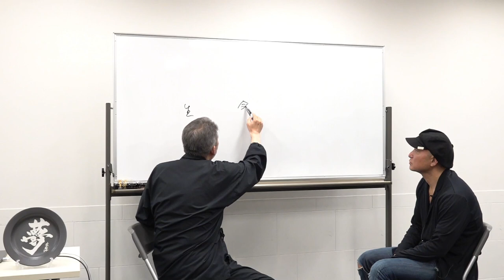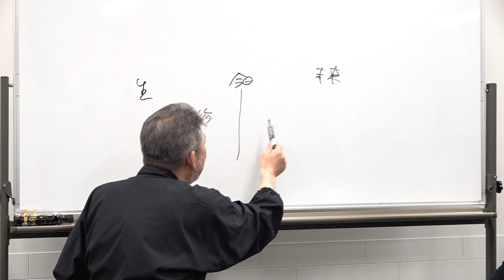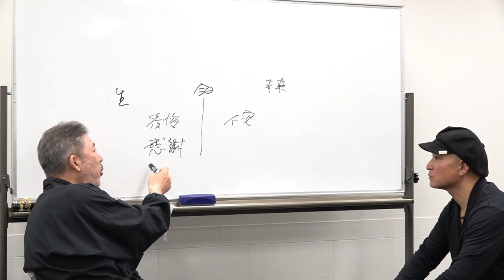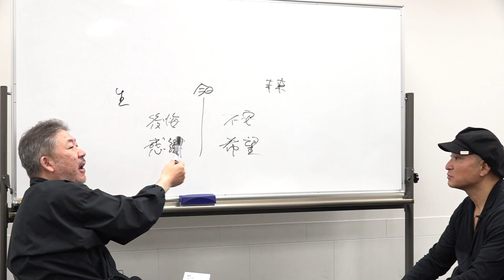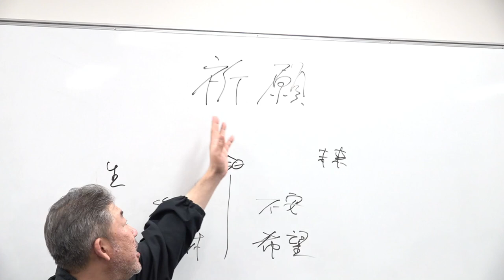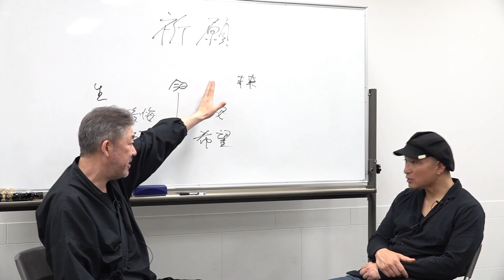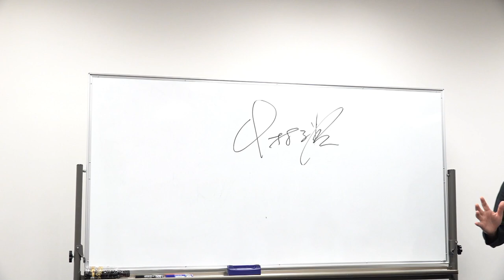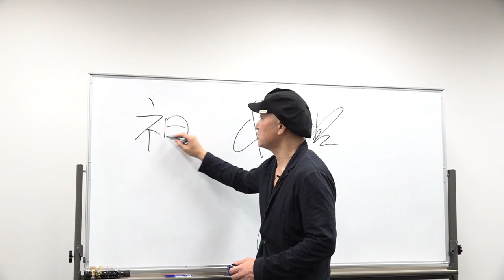「今この瞬間」使う言葉を変えると、過去も未来も変えられる。【中村文昭公式】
心はきいた言葉で創られる
未来は発した言葉で創られる

発するというワード
こちらには「書く」ということも含まれる。

日々使う言葉

１日で脳の中で処理される数（決断）は
６万回を超えると言われている

※諸説あるｗ 3.5万とか ５万とか・・・

という数のことはさておき

人と話す時はもちろん
誰とも話していない自分だけの瞬間
何気なし瞬間まで「言葉」は脳内を巡っているのです。

そして、その連続が「今」を創っている。

そんな人生ともいえる、「言葉」大切に扱いませんか？
言葉の意味を深めたとき、きっと素敵な未来を創るでしょう。

そんなわけで、先日大好評にて終了致しました
２日間の講義、総括部（ダイジェスト）をアップ。

本日よりアーカイブ販売を開始致しましたので、
ご興味ある方は是非。

中村文昭（なかむらふみあき）自身が体験した面白い話や感動する話。

youtuberを知らない、お父さんやお母さんももしかしたらふみあ菌なら知っているかも・・・作業用BGM代わりに是非ご覧下さい。

気に入ってもらえたら番組登録よろしくお願いします！

中村文昭への講演、出演、コラボ依頼　は